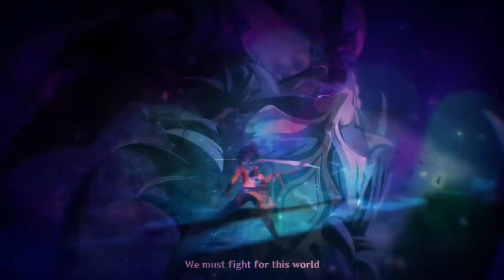Betrayer’s Karma (Xiao vs Illidan) ~ Vs Trailer